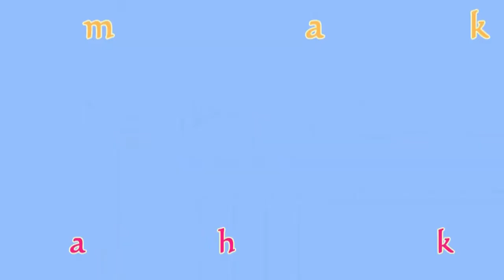Refreshing Anjing SIBERIAN HUSKY // Lari Pagi Lepas Energi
Kegiatan Rutin seminggu 3 kali , lari pagi Refreshing sangat baik bagi kesehatan anjing peliharaan Jenis siberian Husky Untuk menjaga kesehatan dan kebugaran.

Nyockyee_Explorer Channel